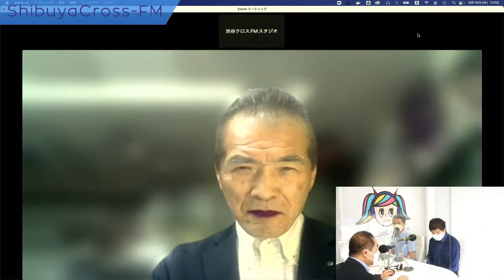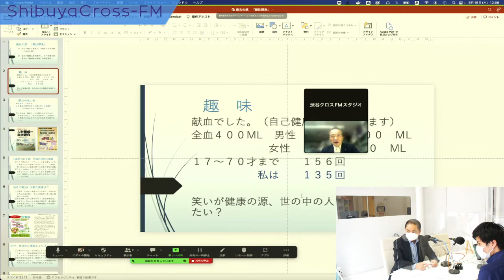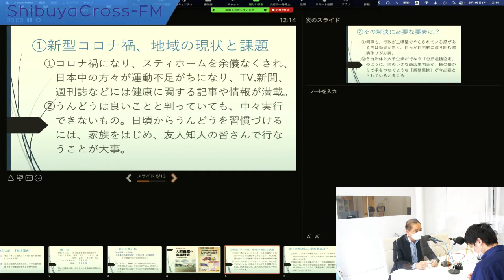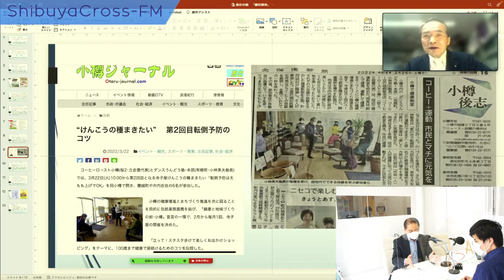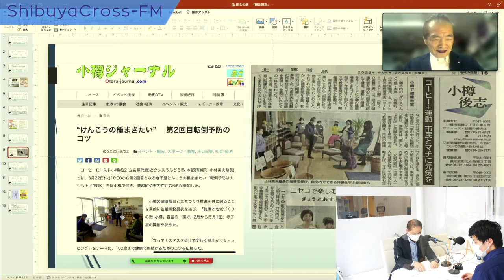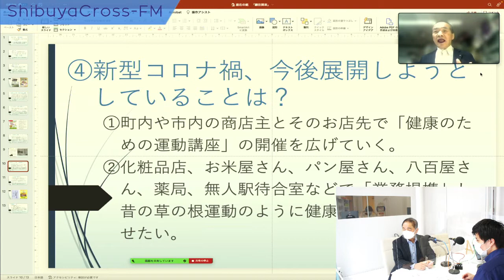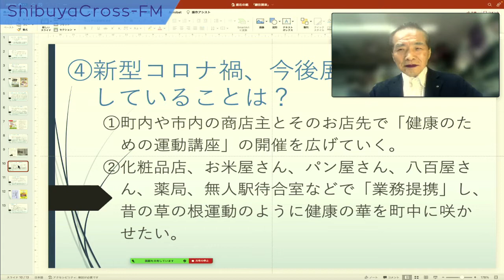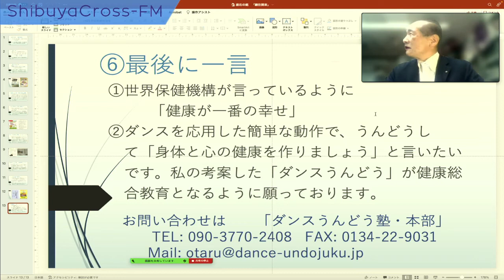【地域創生・SDGｓ「ひと・こと・もの」を元気！にする番組】2022.06.16放送分 MC 木村俊昭 ゲスト 五藤幹也 椛澤裕也 小林英夫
MC 木村俊昭

ゲスト 五藤幹也(ムーブネクスト株式会社 代表取締役社長)
ゲスト 椛澤裕也
ゲスト 小林英夫 (ダンスうんどう塾 代表)